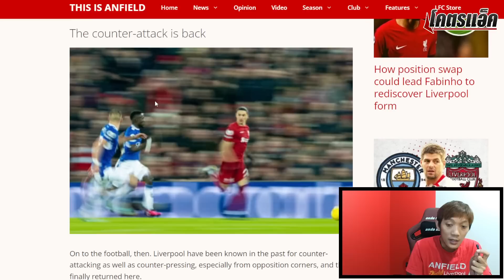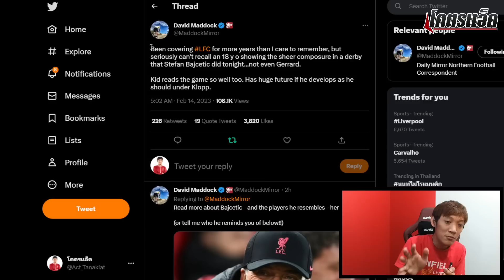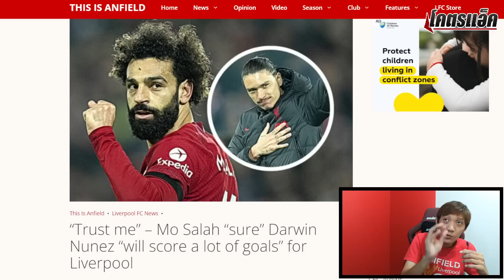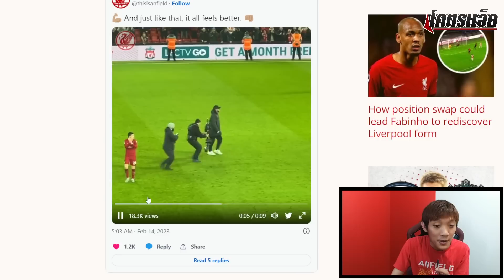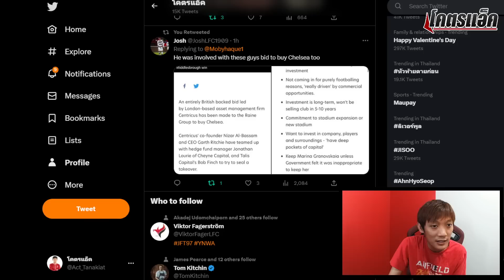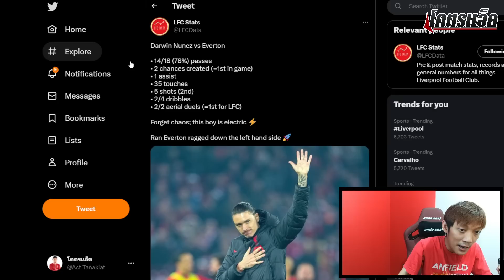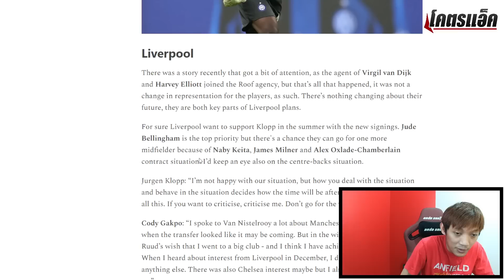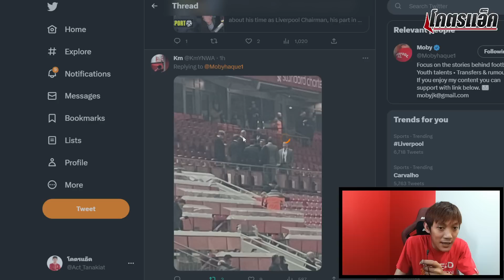คล็อปป์โล่งหงส์คืนฟอร์มดุดับเอฟฯ/โมรับบายเซติชแบกทีม/ดาร์วินรอระเบิด ข่าวลิเวอร์พูล 14/2/66